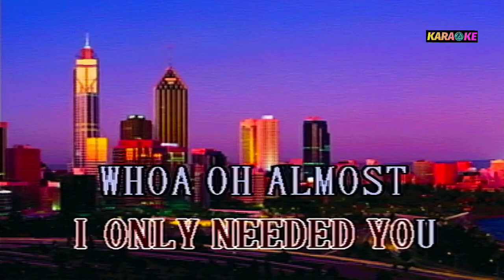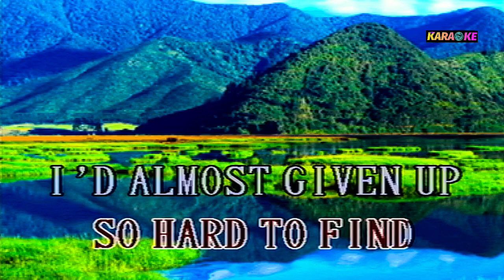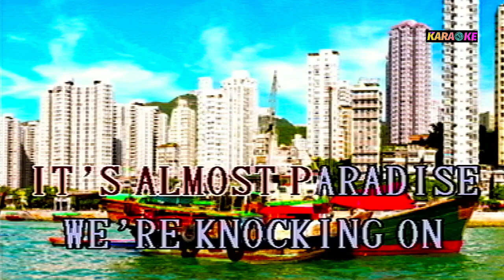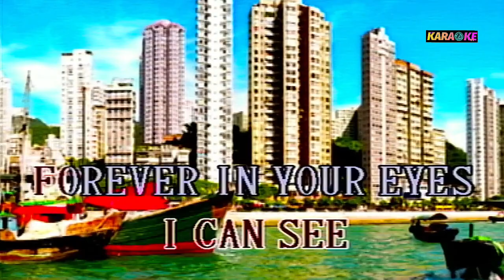ALMOST PARADISE - MIKE RENO & ANN WILLSON KARAOKE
MIKE RENO & ANN WILLSON COVER SONG